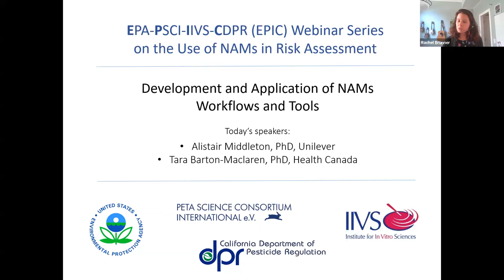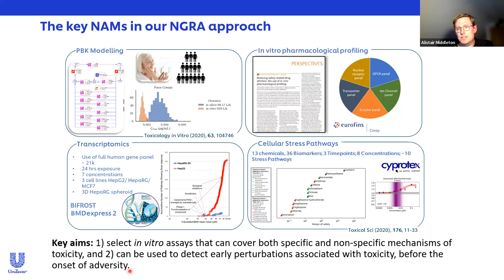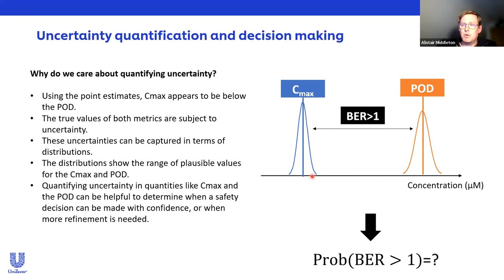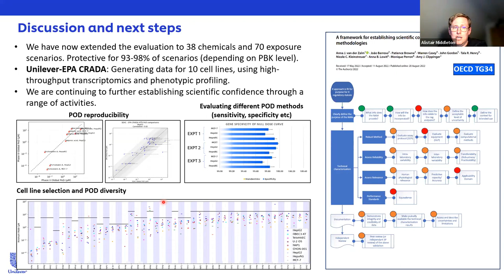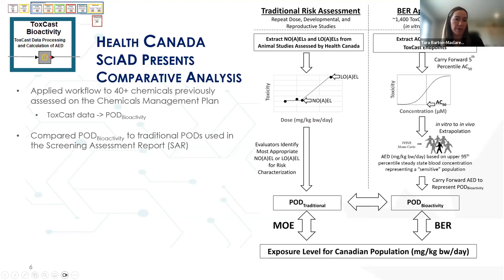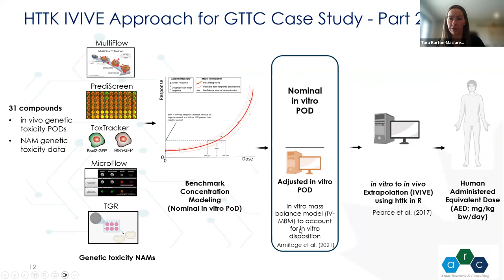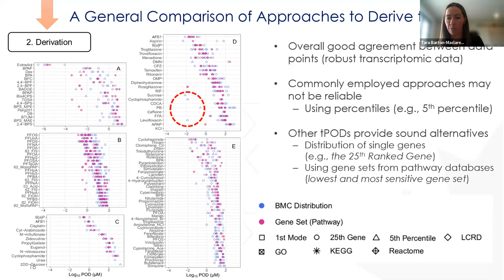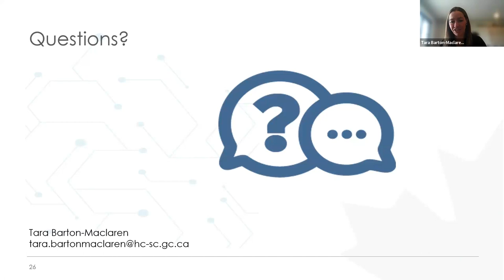Development and Application of NAMs Workflows and Tools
This is the second webinar in the EPIC series on the use of NAMs in risk assessment and is co-hosted by the U.S. Environmental Protection Agency (EPA), PETA Science Consortium International, the Institute for In Vitro Sciences (IIVS), and the California Department of Pesticide Regulation (CDPR).

Speakers:
Alistair Middleton, Unilever

Tara Barton-Maclaren, Health Canada

For more information on the EPIC webinar series, visit this